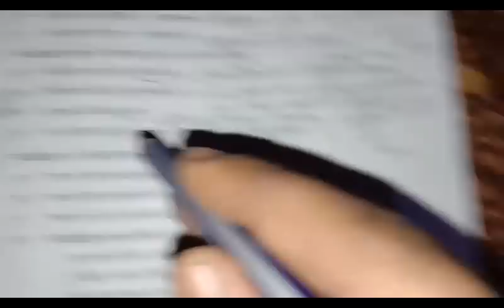cbse 10th hindi पद परिचय paper all sets solution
watch the full playlist and share 1.29feb2020 hindi paper solution cbse class 10 set 1/ set 2/ set 3 || cbse 10th board exam 2020
2. cbse 10 26feb2020 hindi paper solution
3. cbse 10 solved question paper 2019
4. cbse 10 solved question paper 2018
5. cbse 10 solved question paper hindi 2019
6. cbse 10 soved question paper hindi 2018
7. cbse class 10th hindi paper solution 2020.
8. cbse class 10 previous year solved questions
9. cbse class 10 solved question paper 2019
10. cbse class 10 solved question paper 2018
11. cbse class 10 solved question paper hindi 2019
12. cbse class 10 soved question paper hindi 2018
13. cbse 10 previous year solved questions
14. cbse 10 solved question paper 2019
15. cbse 10 solved question paper 2018
16. cbse 10 solved question paper hindi 2019
17. cbse 10 soved question paper hindi 2018
18. cbse 10th hindi with answers exam 2020.
19. cbse 10 previous year solved questions
20. cbse 10 solved question paper 2019
21. cbse 10 solved question paper 2018
22. cbse 10 solved question paper math 2019
23. cbse 10 soved question paper math 2018
24. cbse class 10th english with answers exam 2020.
25. cbse class 10 previous year solved questions
26. cbse class 10 solved question paper 2019
27. cbse class 10 solved question paper 2018
28. cbse class 10 solved question paper hindi 2019
29. cbse class 10 soved question paper hindi 2018
30. cbse 10 previous year solved questions
31. cbse 10 solved question paper 2019
32. cbse bseb 10 solved question paper 2018
33. cbse 10 solved question paper mathematics 2019
34. cbse 10 soved question paper mathematics 2018
35. cbse 10 exam solution 29 feb 2020 hindi objective answers

29feb2020 hindi paper solution,
cbse 10 29feb2020 hindi paper solution,
cbse class 10 hindi paper solution 29 feb 2020,
cbse hindi paper solution class 10,
cbse 10th hindi paper answers,
cbse class 10 hindi paper answers 29 feb 2020,
cbse class 10 hindi answers 29 feb 2020,
cbse exam important questions 2020,cbse 10th hindi question paper 2020,
cbse class 10 hindi, cbse 29 feb hindi set 1, cbse 29 feb hindi set 2, cbse 29 feb hindi set 3,